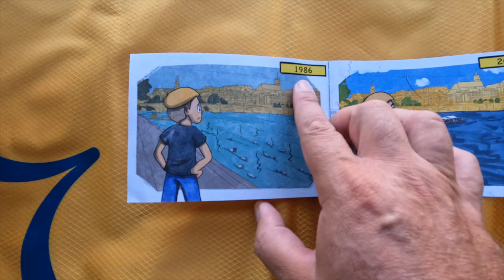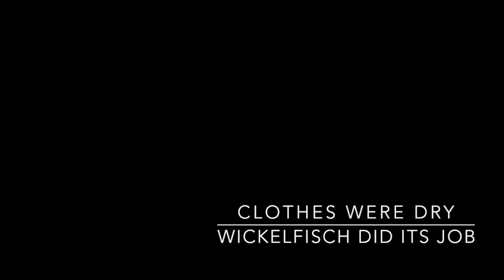Floating down the Rhine River in Basel, Switzerland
Doing what the locals do and enjoying the Rhine River using a Wickelfisch to keep my belongings dry.
No better place to be in a heatwave then in a river.
What an awesome way to see Basel.
The Wickelfische did it's job and now I have a fantastic souvenir.